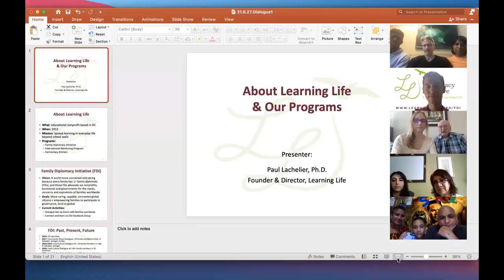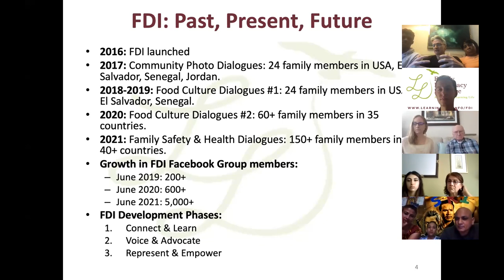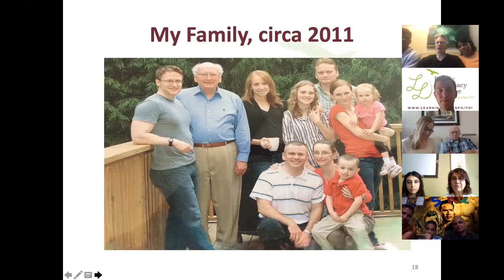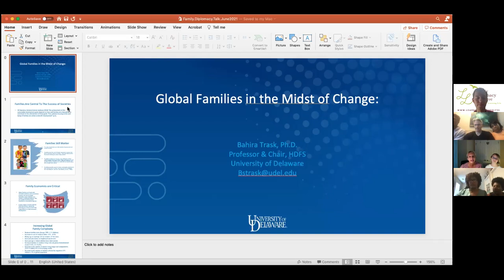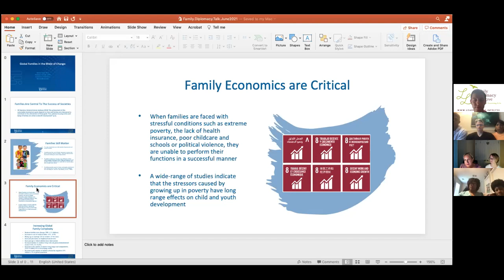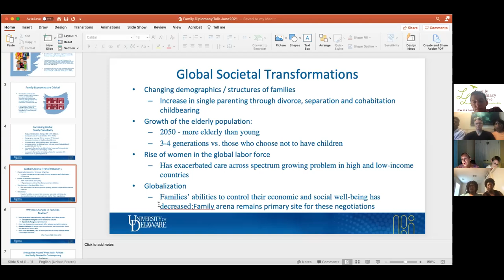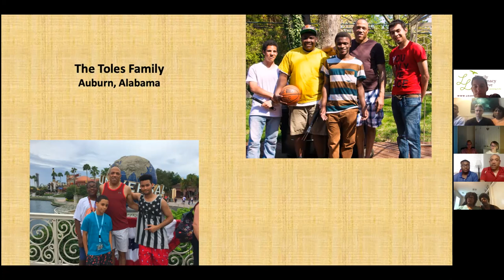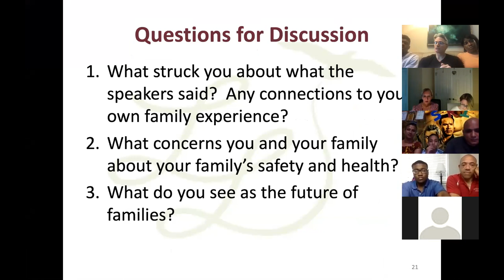2021 International Family Dialogue #1: Global Family Trends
Learning Life, a Washington DC-based international educational nonprofit, leads a Family Diplomacy Initiative (FDI) that connects families across borders to share and learn together.  In June to November 2021, Learning Life is holding six live international family dialogues (one per month) via Zoom with the overarching question "what do families worldwide need to be safe and healthy?" in light of the coronavirus pandemic, climate change and other current international health and safety threats.  This first of six dialogues focuses on global family trends, and features speakers and open dialogue.  For more details and to participate in these extraordinary, free, online, family dialogues,